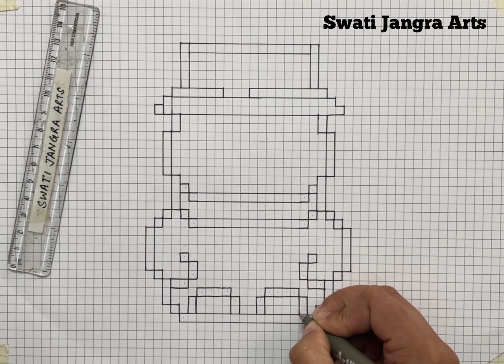Snowman Drawing, How to draw Snowman, Snowman Pixel Art, Christmas Drawing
Snowman Drawing, How to draw Snowman, Snowman Pixel Art, Easy Drawing

For More Pixel Art Drawings